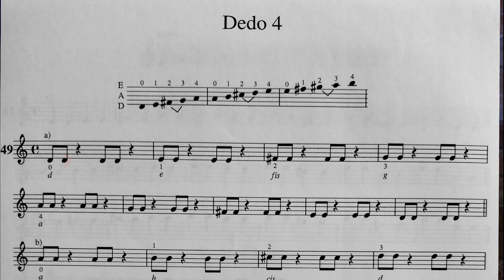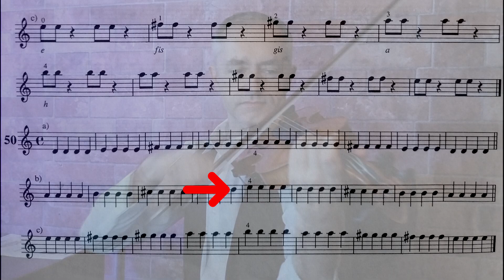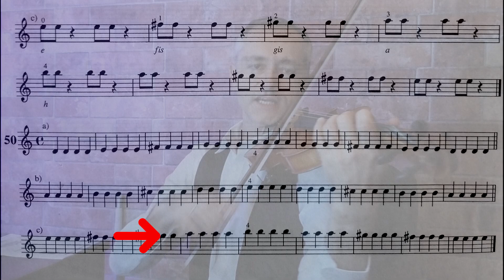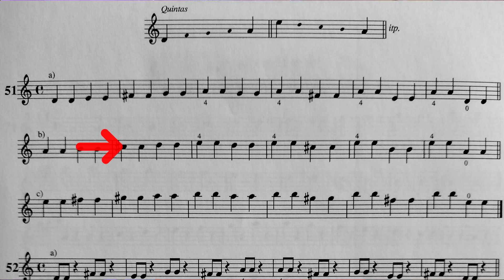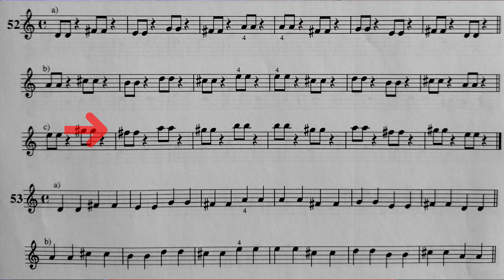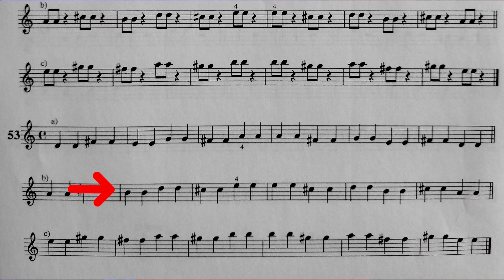De Novato a Maestro: Clases de Violín con el Método Polaco - Capítulo 6: [cuarto dedo]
Esta clase consta de 5 ejercicios (49, 50, 51, 52, 53) y 2 canciones (54 y 55) que se realizan con los acompañamientos del segundo violín tocado por el maestro.
 ✅ Cuarto dedo. Realizamos practicas de corches y negras implementando el cuarto dedo. La nota que suena cuando tocamos con 4 dedo debe sonar igual que la siguiente cuerda que está a la derecha (y nos sirve de referencia para afinar bien).
😀👉 Intervalo de la Quinta. Posicionamos la mano correctamente para lograr una postura cómoda para el cuarto dedo procurando mantenerlo redondo (todas las falanges del dedo deben estar flexionadas.
➕ Practicamos la articulación con el arco (notas cortas VS notas largas).
Este es el sexto video de un Ciclo de 10 Clases de Violín con un método que por muchas décadas fue implementado por el Ministerio de Cultura de Polonia - mi país natal.
Lo llamo el "Método Polaco" ya que dentro de su estructura académica contiene muchos elementos del Folclor Polaco (lo verán en los ejemplos de ejercicios y canciones). Considero que la metodología de este Método (valga la redundancia) en particular está por encima de muchas otras técnicas o métodos que he conocido a lo largo de las décadas.
Las 10 clases FUNDAMENTALES de este Método están aquí a la disposición de Todos los Mecenas. Las clases siguiente 11, 12 , 13 etc... están parcialmente reservadas para los Niveles Superiores.
En You Tube esta vez viene con la partitura de los EJERCICIOS !Pero para aprovechar el contenido al 100% será necesario apoyar este Canal por medio de la MEMBRESÍA en Patreon.
👀 MIS TUTORIALES:
1. -Algo sobre el Arco del Violín
2. - Algo sobre el Violín
3. - Como sujetar el violín correctamente
4. - Como usar el violín y arco: Primeros pasos
5. - Como practicar el ritmo en violín (para principiantes)
6. - Como entender el ritmo en violín con partitura y audio (para principiantes)
7. - Manejo del Arco con el Método Polaco de violín
8. - Como colocar los dedos de la mano izquierda (violín para principiantes)
9. - Comprar un violín ? Acústico, eléctrico o electroacústico? (Guía para principiantes)
10. - El mejor consejo para tu primer violín
👀 En mi página de encontraran las partituras y audios de acompañamientos ! Se los recomiendo para poder avanzar de manera eficiente en su propio desarrollo como violinistas y poder llevar las prácticas de este Método en particular.